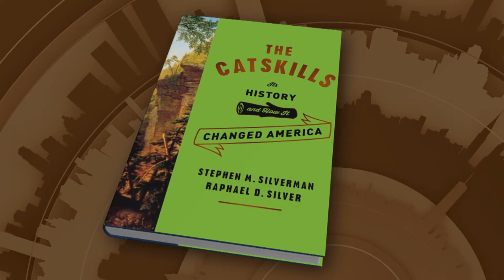Stephen Silverman | Tony Guida's NY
Tony interviews author Stephen Silverman about his book "The Catskills"...Its History and How It Changed America.

Taped: 01-13-16